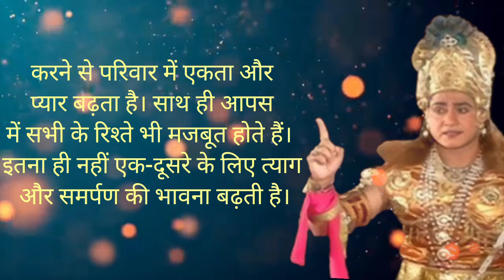शास्त्र अनुसार पति पत्नी को एक साथ क्यों नहीं खाना चाहिए । खाने से पहले क्या करें । vastu shastra ।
👇 your queries 👇
पति के साथ खाना खाना
 पति से पहले खाना खाना
भोजन करने की विधि
 भोजन करने का सही तरीका
भोजन के बाद क्या करे
भोजन के नियम
भोजन से पहले क्या करे
भोजन के बाद पानी कब पीना चाहिए
भोजन के बाद क्या करना चाहिए
भोजन से पहले का मंत्र
 पति पत्नी को क्यों नहीं करना चाहिए एक थाली में भोजन
पति पत्नी को एक साथ खाना क्यों नहीं खाना चाहिए
क्या पति पत्नी को एक साथ खाना नहीं खाना चाहिए
पति पत्नी को क्यो नही खाना चाहिए एक साथ
पति पत्नी को एक साथ भोजन क्यों नही करना चाहिए
पति को पत्नी का झूठा क्यों नहीं खाना चाहिए
पति पत्नी को एक ही थाली में क्यों नही खाना चाहिए
पति-पत्नी को एक थाली में भोजन क्यों नहीं करना चाहिए